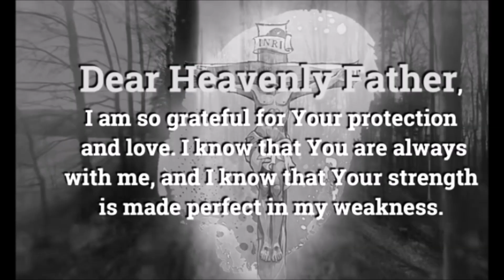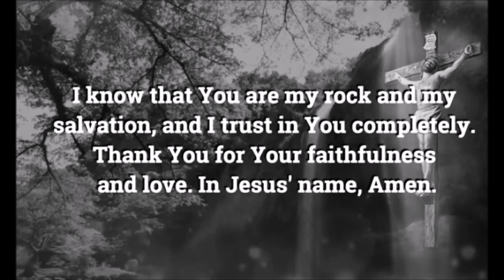NATIONAL ARTIST AND SUPERSTAR NORA AUNOR ANG NAG-IISANG MOVIE QUEEN NG PHILIPPINE SHOWBIZ NGAYON!